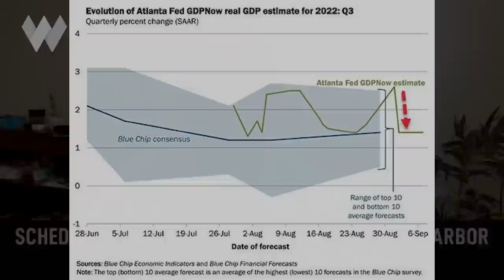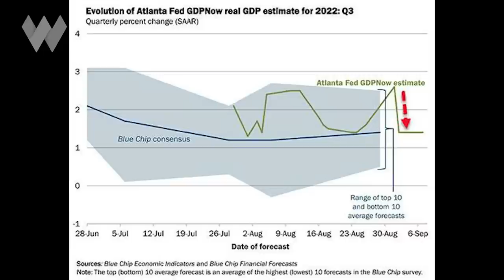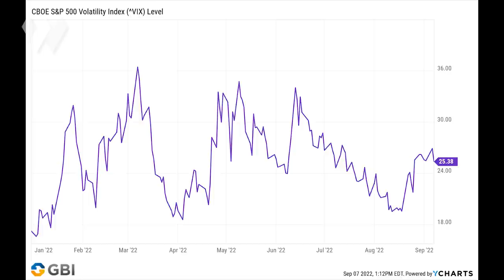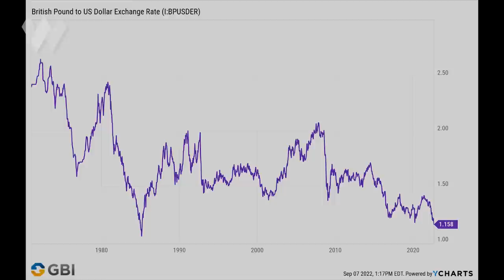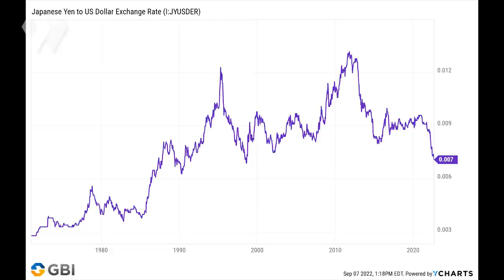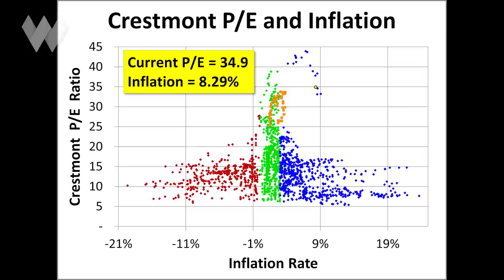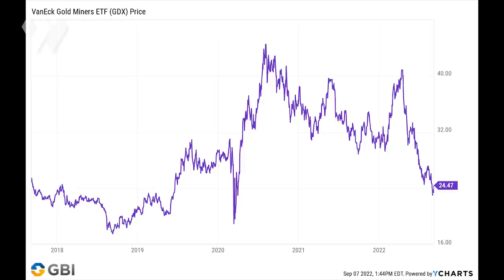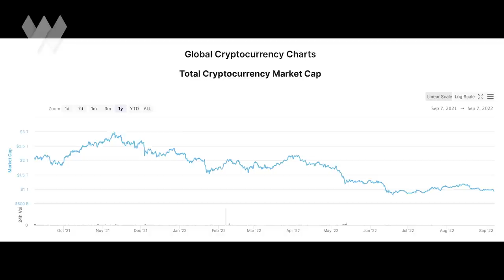Families Who Get & Stay Rich All Have This In Common | Ted Oakley, Oxbow Advisors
Financial advisor Ted Oakley has spent the past several decades helping hundreds of high net worth families manage their wealth. Over this time, he's realized that the families who are successful at maintaining & growing their wealth -- vs spending it all in a single generation -- share important traits in their attitude & behavior.

These commonalities -- like how they treat & teach their children around money -- can help families of ANY net worth become wealthier over time.

Part 1 of this interview with Ted, in which he explains why he thinks the bear market is likely to fall to new lows over the next few quarters, can we watched